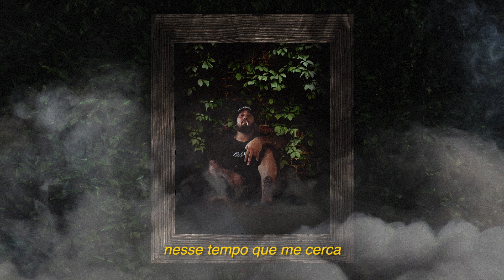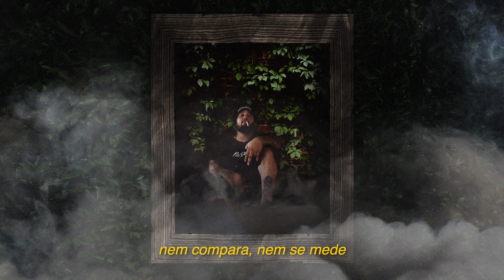[spotlight] | Merlin - Misty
SPOTLIGHT é uma série de vídeos da KALI com produções colaborativas para apoio da cena local. Quer lançar um vídeo no canal da KALI pelo SPOTLIGHT?

Letra: Merlin
Instrumental / Gravação / Mix / Master: KALI
Arte/Vídeo: KALI

-o0o-